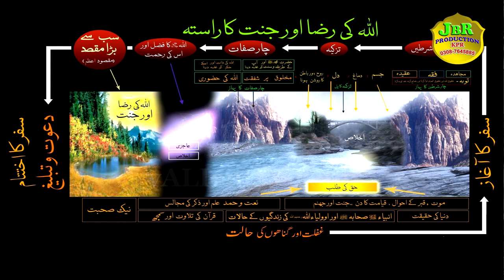Bait Karna Kaisa Hai Aur Kis Buzrug Se Bait Karni Chahiye | MGM | New Biyan 2022 | JbrProductionKpr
Mian Ghulam Mohiuddin
Bait Karna Kaisa Hai Aur Kis Buzrug Se Bait Karni Chahiye
HAZRAT JETHA BHUTTA SARKAR
Cameraman & Edit
Mian Sonu
Post By
JBR Production Kpr
Mian Sonu
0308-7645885